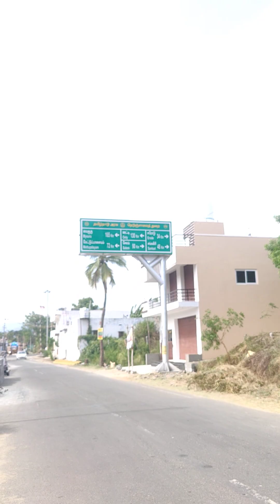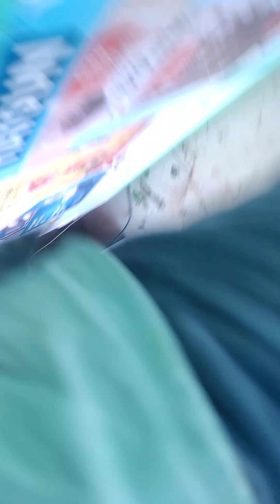9 January 2024